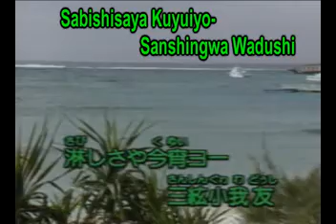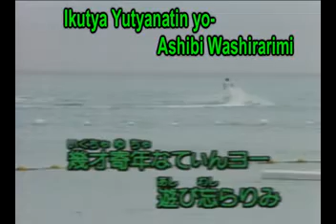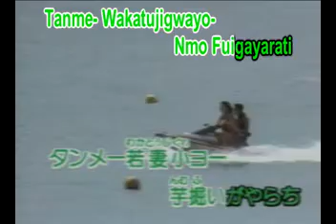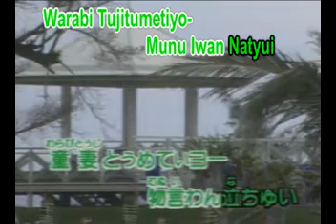Kui Gatare cantado